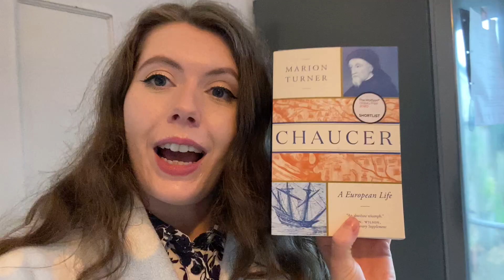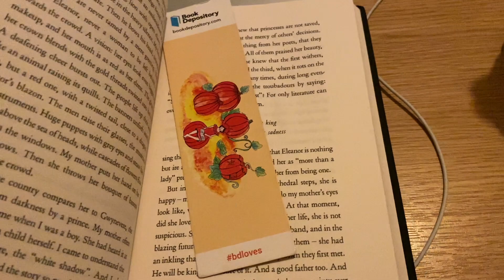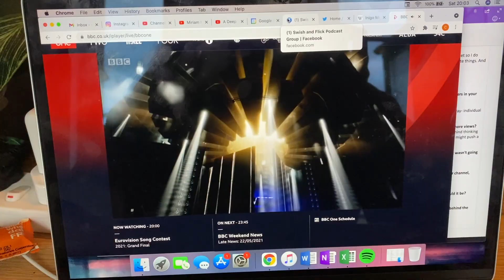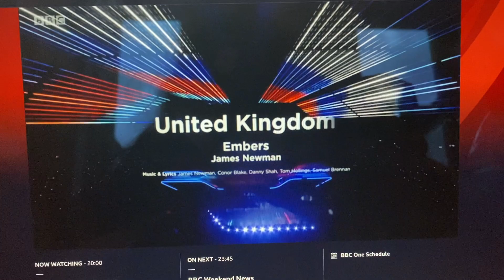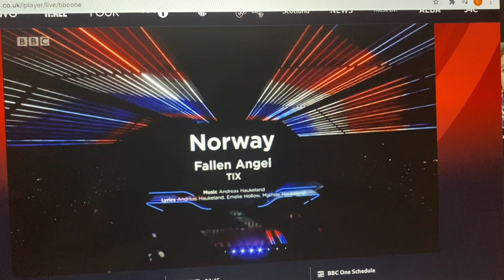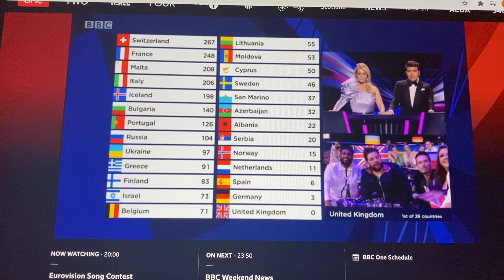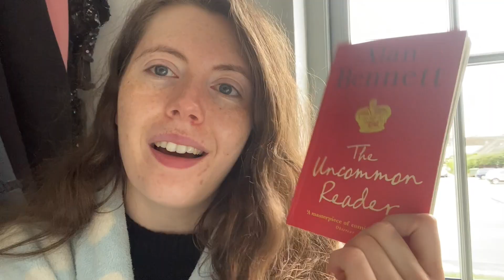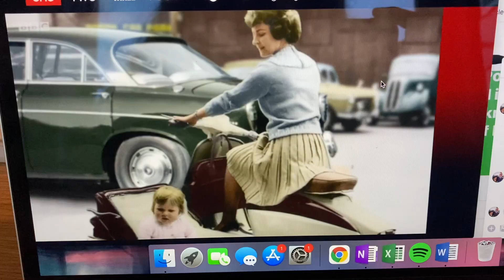Going to Blackwells and Watching EUROVISION! 📚 Weekly Reading Vlog 5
In which I take you through my week and provide a fifteen minute digression about Eurovision... Enjoy!